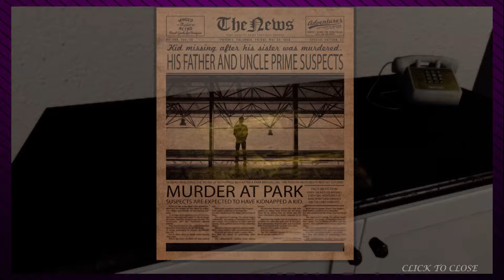Apartment 666: Incarnating Ants - Game Men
Antony come home.

We're the Game Men.
We play video games and it's kinda funny.

Paul Rudd is me. I'm Paul Rudd. ~Paul